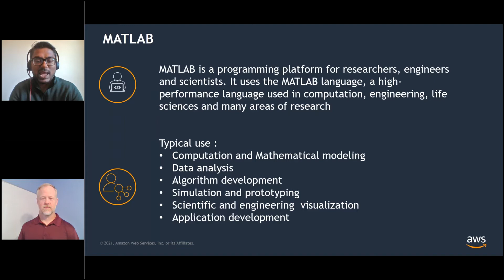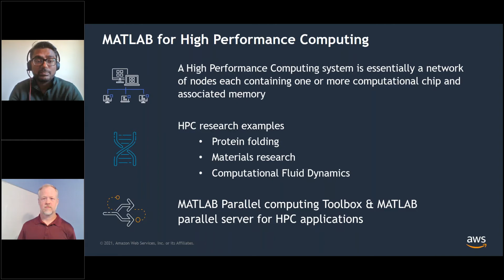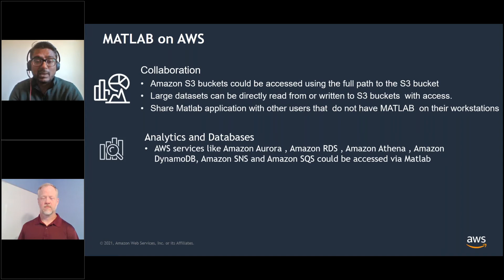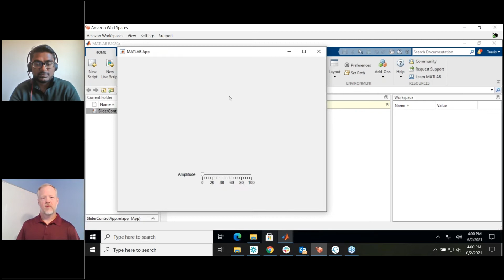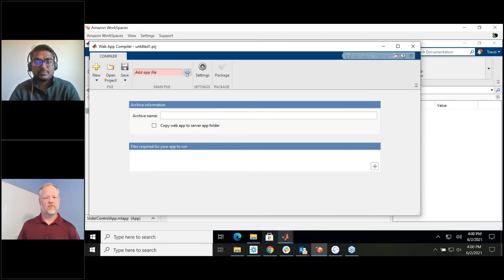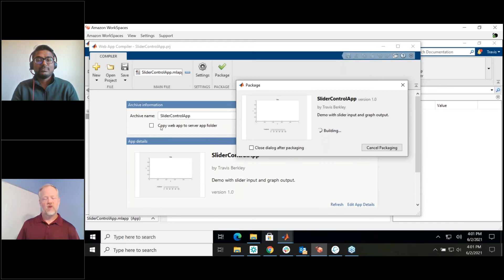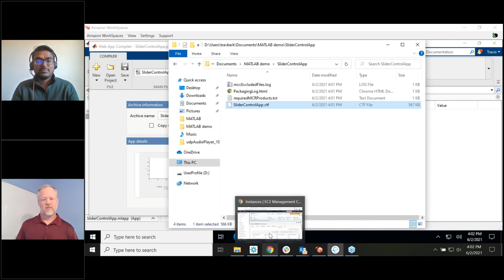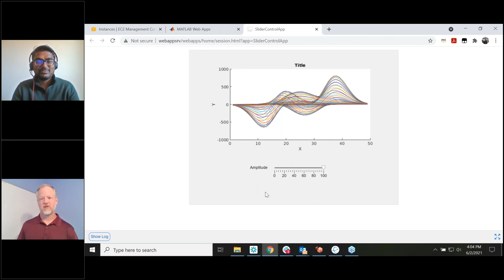Ten Minute Tutorial for Research: MATLAB on AWS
MATLAB is a programming platform often used by researchers and scientists for tasks such as computation, analysis, modeling, simulation, and more. This video will explore how you can deploy MATLAB workloads on Amazon Web Services.